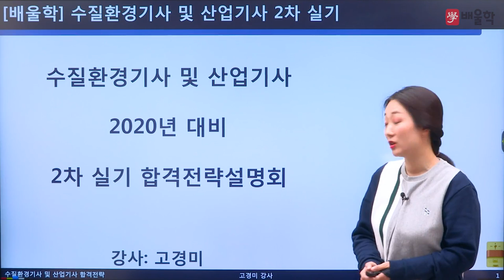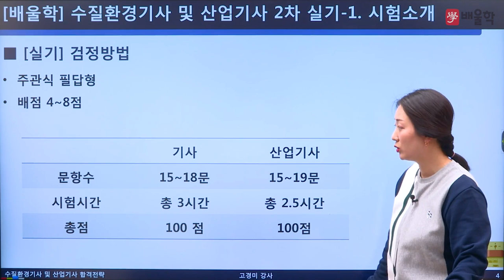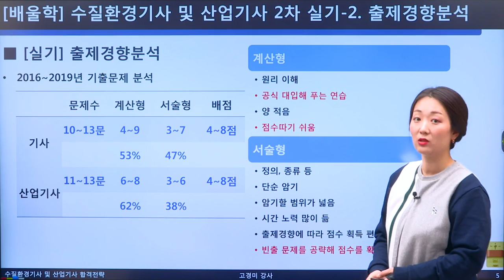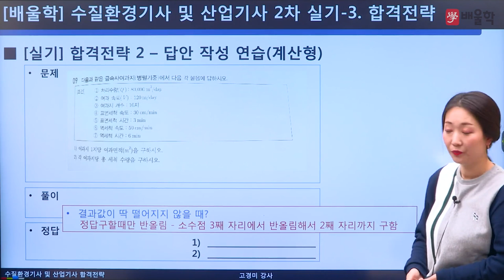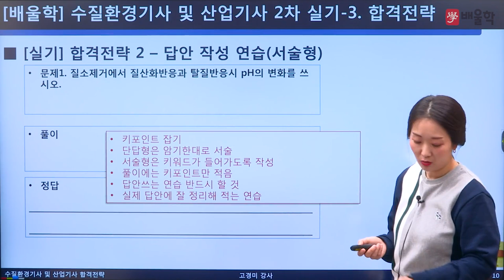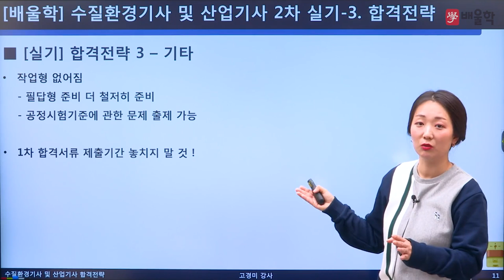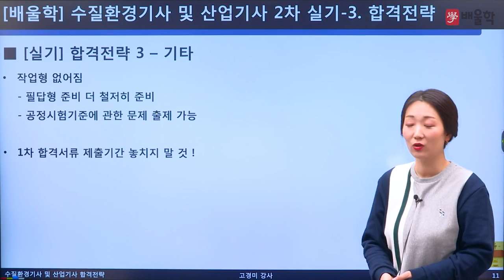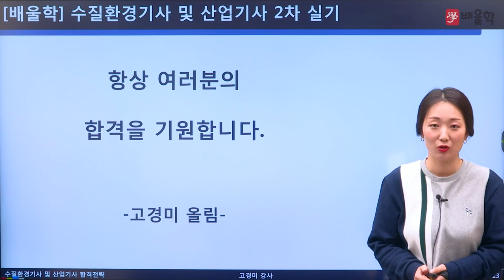[수질환경기사] 2020 대비 수질환경(산업)기사 실기 합격전략설명회 - 고경미 교수님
배울학 수질│토목│대기 환경분야 대표 고경미 교수님의
2020년 대비 수질환경기사 합격전략설명회

수질환경기사·수질환경산업기사 시험에 대한 모든 궁금증을
고경미 교수님이 직접 해소해드립니다!